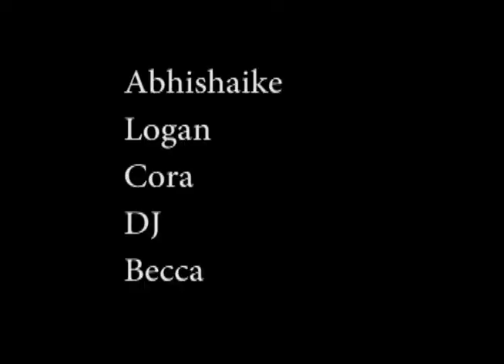B6 Drug Abuse